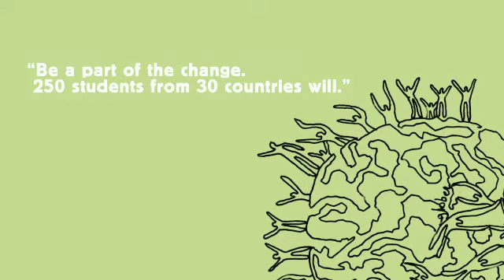Moving Forward - Embrace Change | AIESEC Greece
250 students from 30 different countries will be part of the change ... You ?